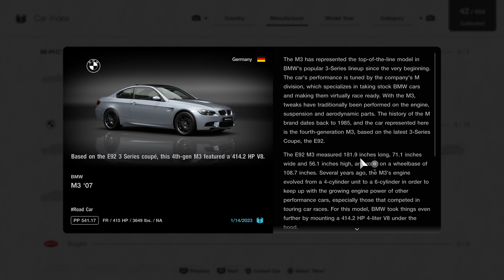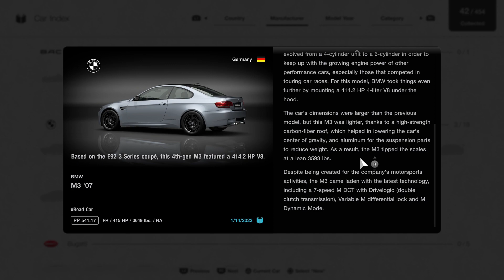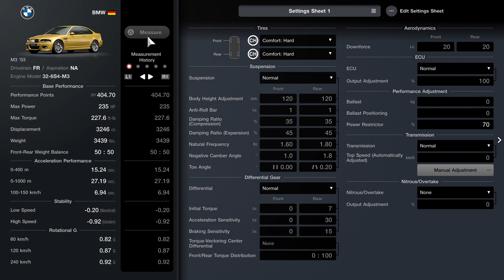Menu Book No. 22 - BMW M3 Coupé '07 - European FR Challenge 550 - Race 17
Car - BMW M3 '03
Drivetrain - FR
Aspiration - NA
Engine Model - 32-6S4-M3
Base Performance

Front-Rear Weight Balance - 50:50
Acceleration Performance

0-400 m - 13.78 sec.
0-1000 m - 24.77 sec.
100-150 km/h - 5.39 sec.
Stability

Rotational G

60 km/h - 1.05 G
120 km/h - 1.12 G
240 km/h - 1.16 G
Car Settings
Tires

Front - Sports: Hard
Rear - Sports: Hard
Suspension

Suspension - Street

 Front: 35%
 Rear: 35%

 Front: 45%
 Rear: 45%

 Front: 1.0°
 Rear: 1.8°

Toe Angle
 Front: 0.00°
 Rear: 0.20° (Toe In)
Differential Gear

Differential - Normal
Initial Torque

Aerodynamics

Downforce
ECU

ECU - Normal
Output Adjustment - 100%
Performance Adjustment

Transmission

Transmission - Normal
Top Speed (Automatically Adjusted) - 0 km/h
Manual Adjustment
Nitrous/Overtake

Nitrous/Overtake - None
Output Adjustment - 0%
Supercharger

Turbocharger - None
Anti-Lag - None
Anti-Lag Settings - Off
Intercooler - None
Supercharger - None
Intake & Exhaust

Muffler - Normal
Exhaust Manifold - Normal
Brakes

Handbrake - Normal
Steering

4WS System - None
Rear Steering Angle - Level 0
Drivetrain

Clutch & Flywheel - Sports
Propeller Shaft - Normal
Engine Tuning

Body Work